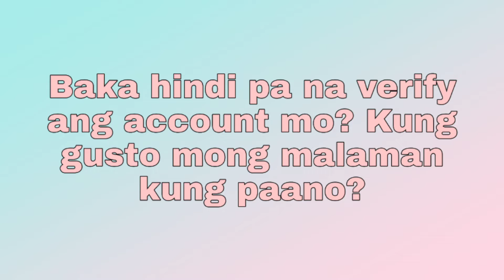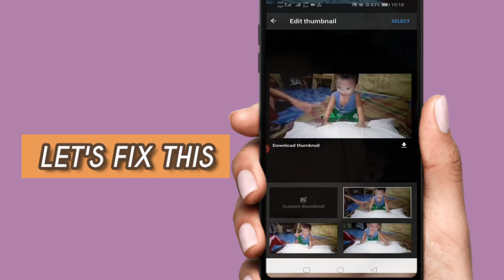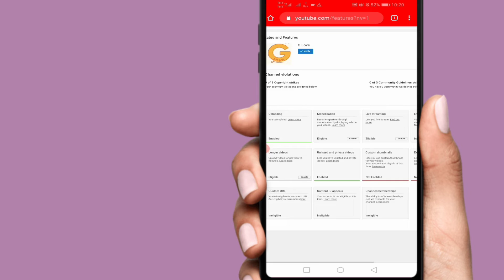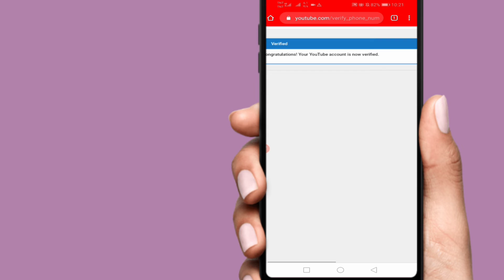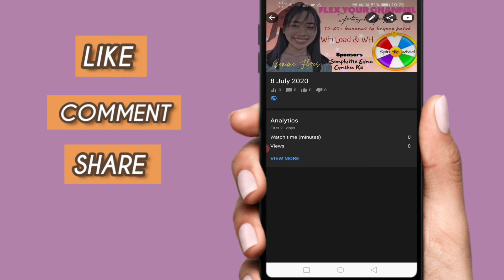HOW TO VERIFY YOUR ACCOUNT ON YOUTUBE USING PHONE (QUICK AND EASY STEPS) | Genime Flores